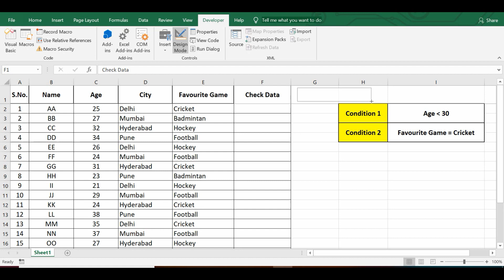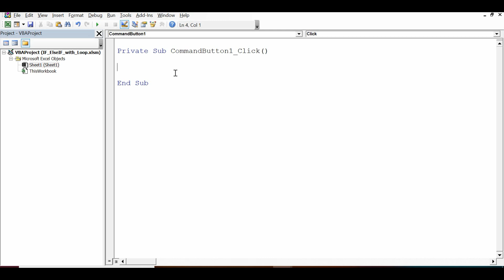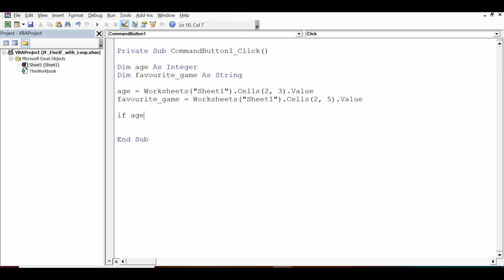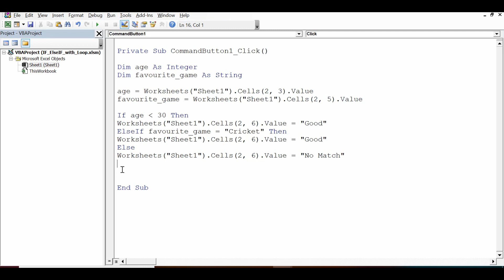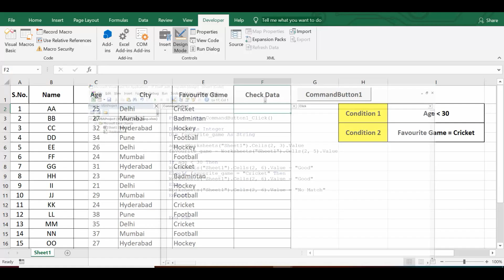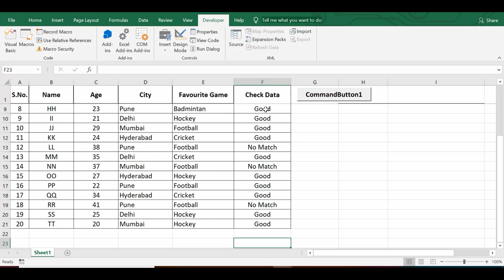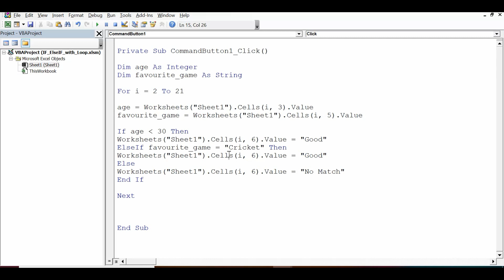Excel VBA If Elseif Else Statement with for loop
This Excel VBA example explains how to use VBA IF, ELSE, VBA ELSE IF and For Loop with Multiple Conditions.